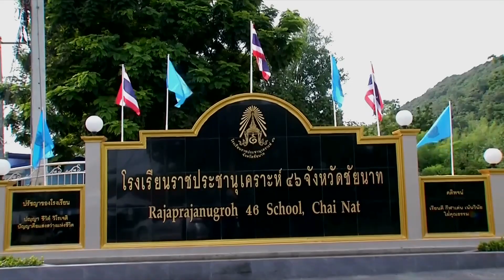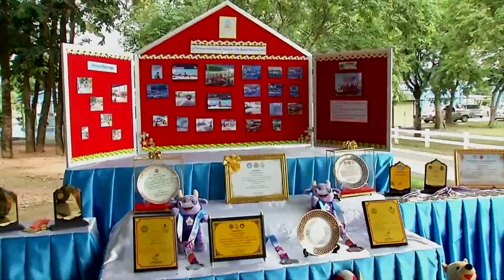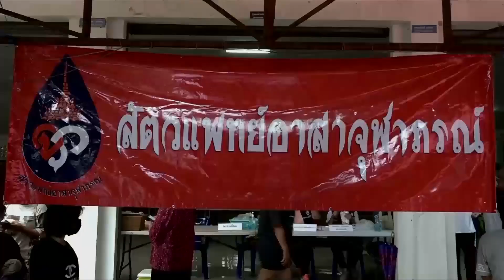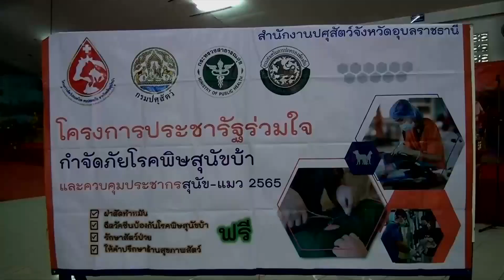ข่าวในพระราชสำนัก วันเสาร์ที่ 20 สิงหาคม พ.ศ.2565